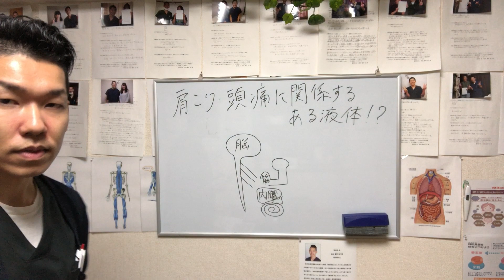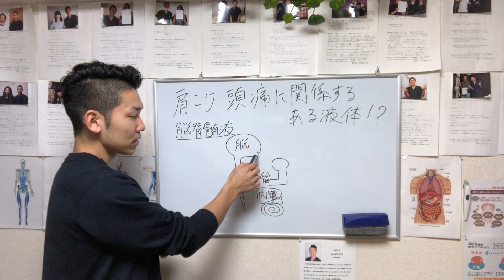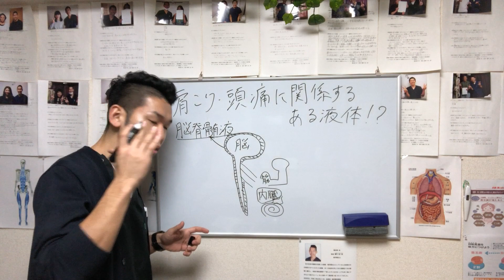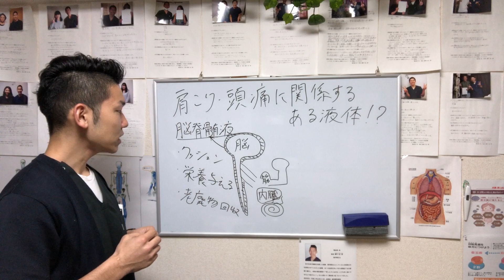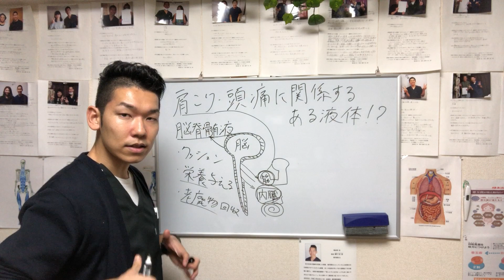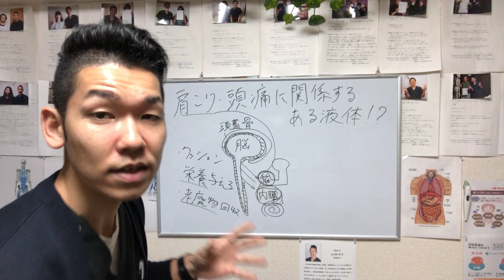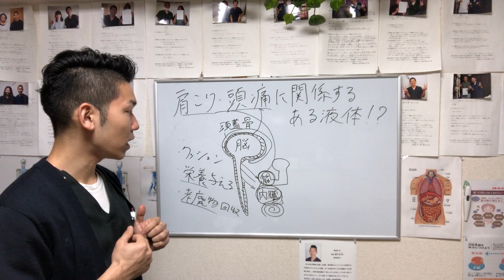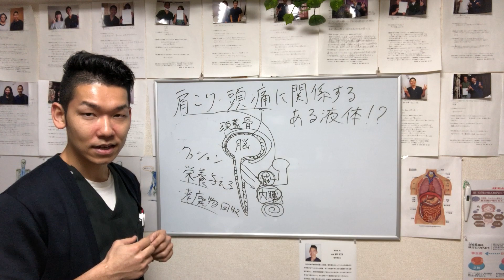【体液】90%の人が知らない体の液体！？【埼玉県 和光市 肩こり 整体 整体院祐】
【根本から肩こりを改善しませんか？】